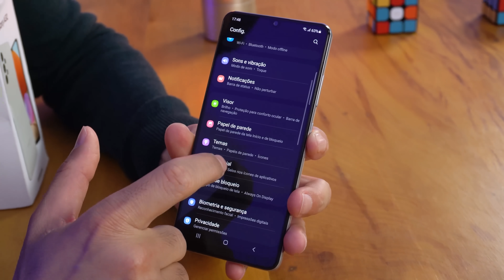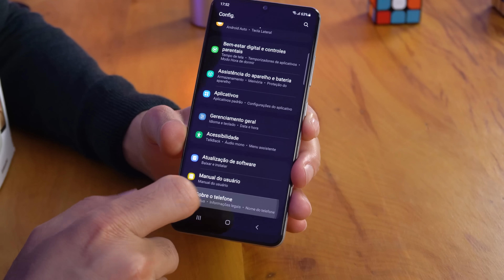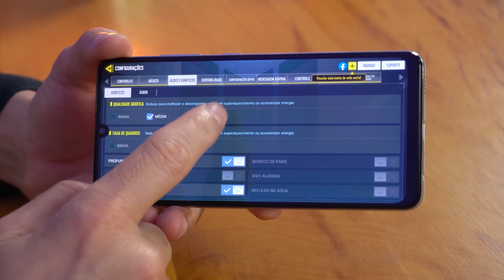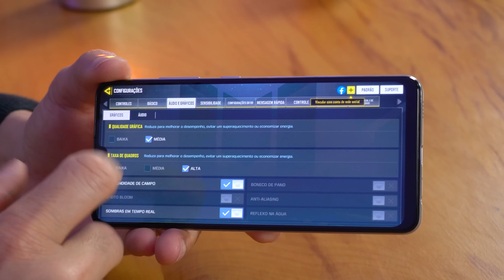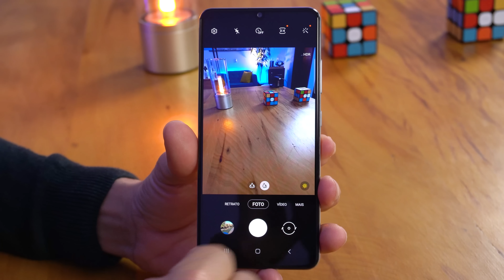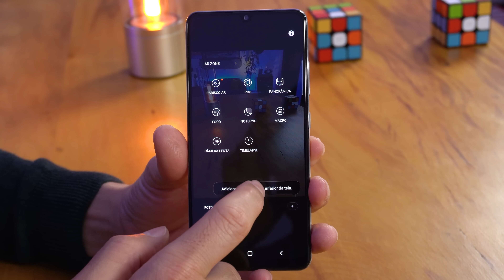Esse Samsung GALAXY A32 é um bom SMARTPHONE pra você? VALE A PENA?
Será mesmo que esse Samsung GalaxyA32 é um bom smartphone para sua faixa de preço? Vamos ver do que ele é capaz!

★ Xiaomi POCO X5 PRO ➽
★ Xiaomi POCO F5 ➽
★ Xiaomi Redmi Note 12 ➽
★ Realme C55 ➽